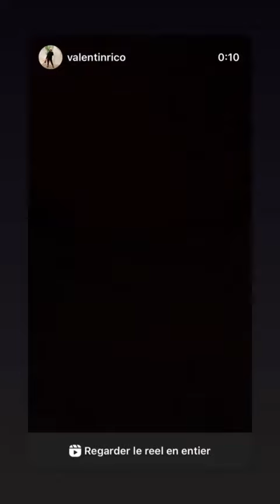ASTRID NELSIA - 14 Février 2022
Les amis on se retrouve pour mon vlog du 14 Février 2022 sur notre chaine - Pour retrouver tous mes vlogs direction ma playlist